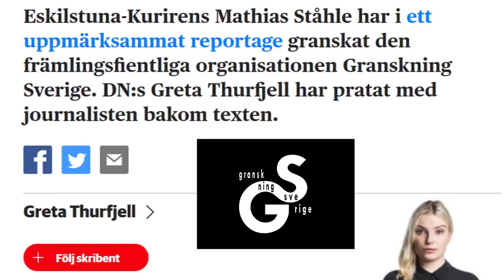DN journalist livrädd för Granskning Sveriges frågor Granskning Sverige